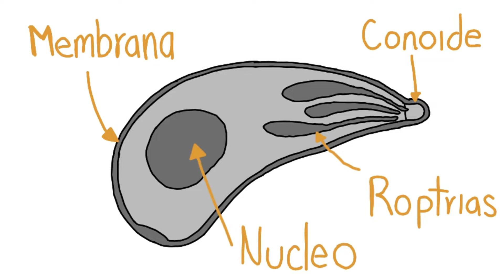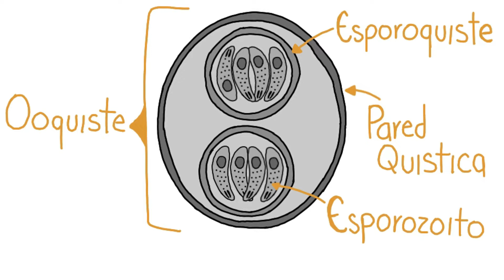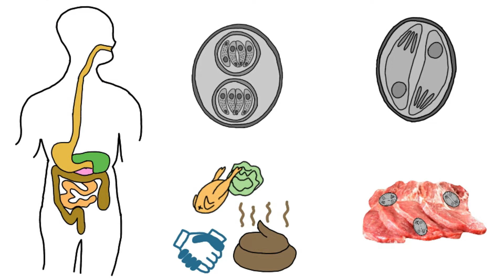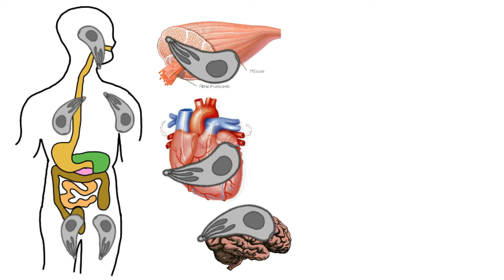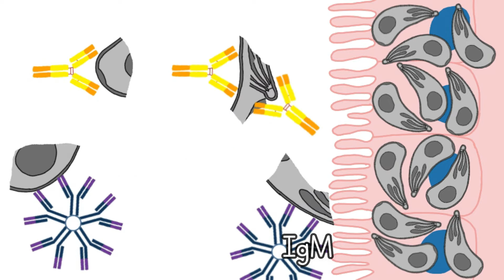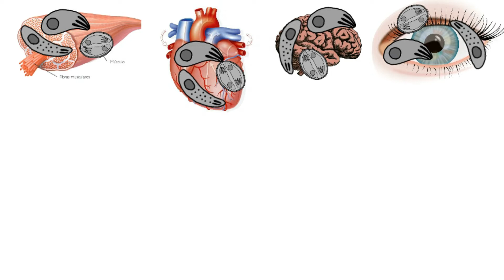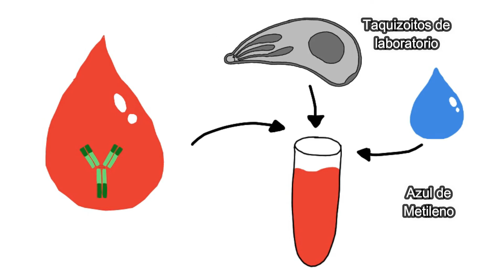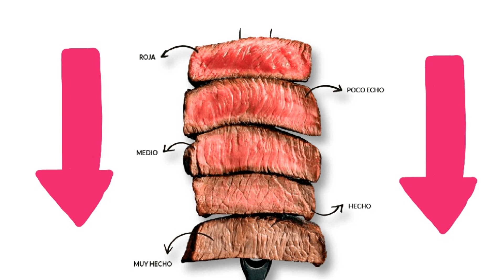Toxoplasma Gondii 18 || Toxoplasmosis || Apicomplexas || Parásitos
La toxoplasmosis en una enfermedad causada por el parasito Toxoplasma gondii y es trasmitida principalmente por los gatos, ademas causa graves problemas en mujeres embarazadas.

00:00 Introducción
00:38 Morfología
02:10 Epidemiología
02:45 Ciclo de vida
04:40 Patogenia
06:26 Manifestaciones Clínicas
07:30 Diagnostico
08:52 Tratamiento
09:16 Prevención